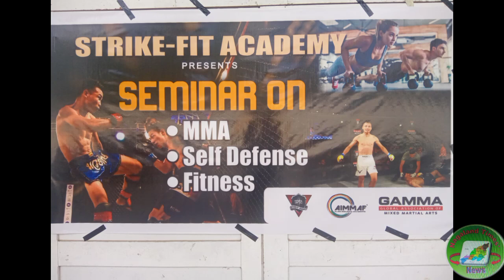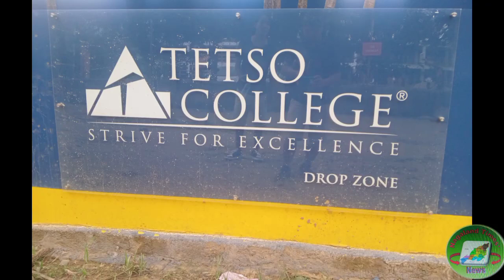Powerful of MMA| Strike-Fit Academy Dimapur 2022